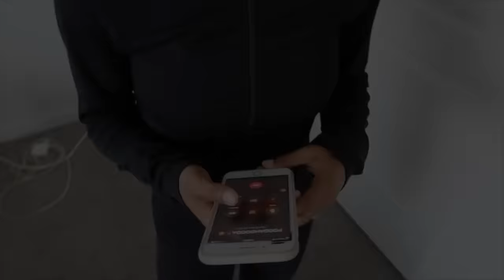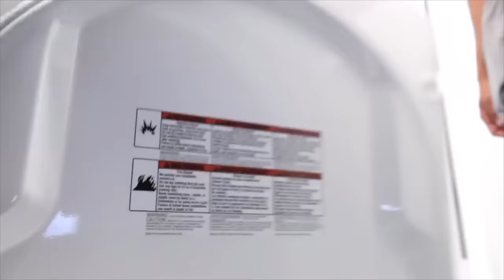KID COOKS DOG FOR THANKSGIVING, What Happens Next Is Shocking